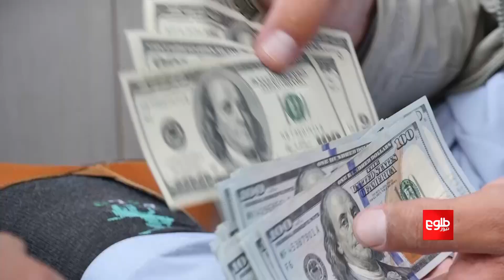Afghanistan Has Trade Ties with 6 Countries: Azizi